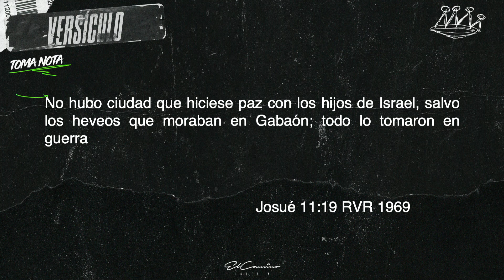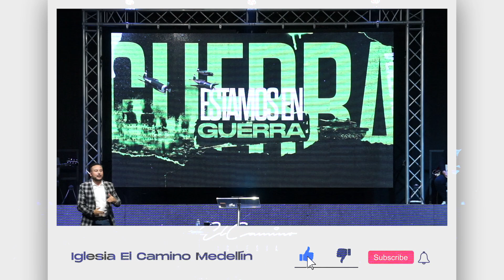Estamos En Guerra - Pastor Juan Esteban Pulido